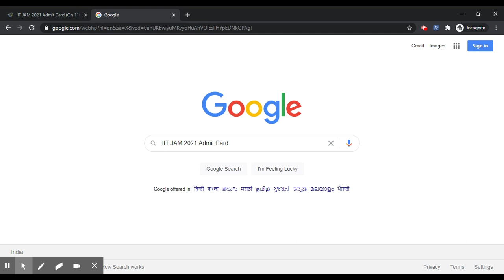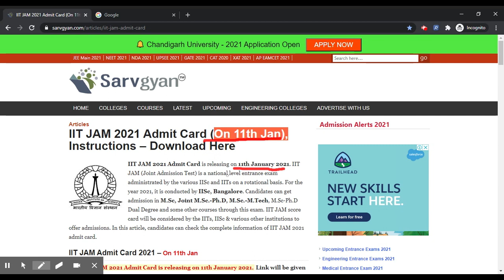IIT JAM 2021 Admit Card Date (Reschedule) - Check IIT JAM Admit Card Releasing Date